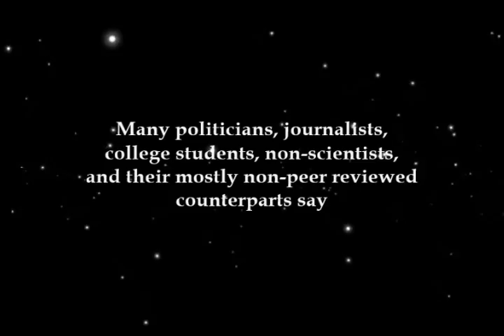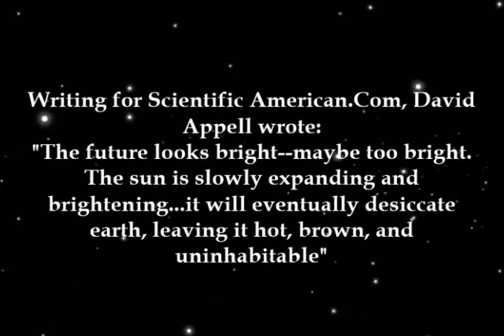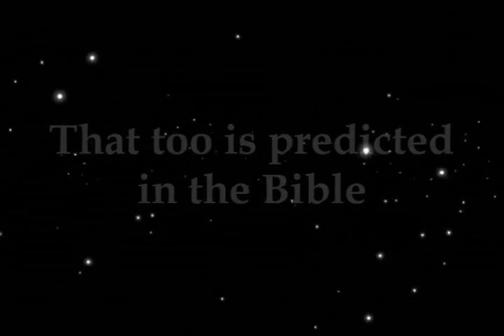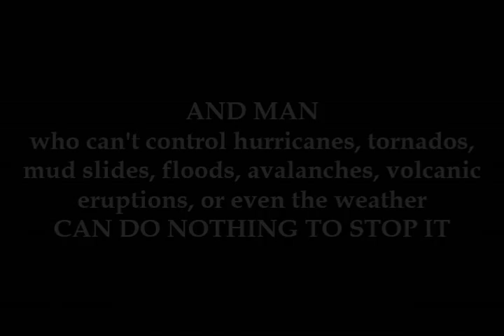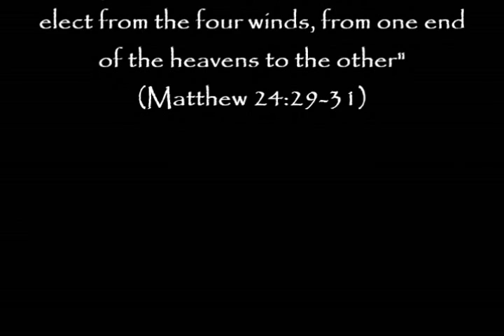It's the SUN